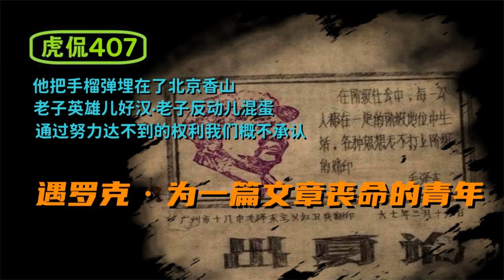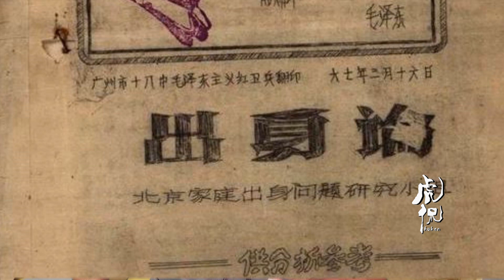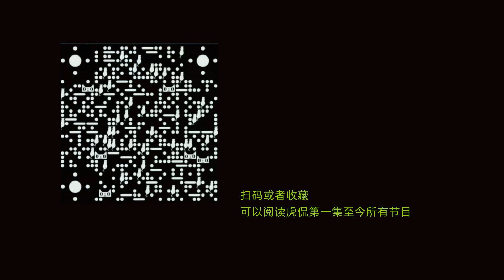虎侃 407 遇罗克·为一篇文章丧命的青年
遇罗克·为一篇文章丧命的青年